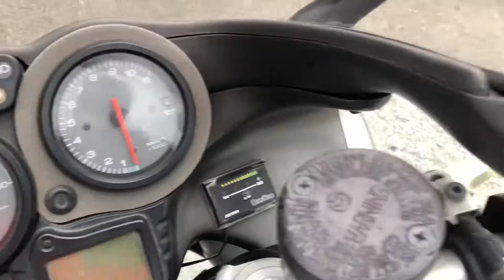ST2始動動画